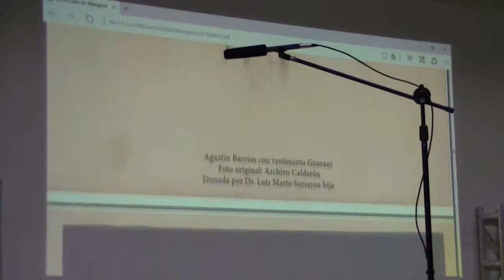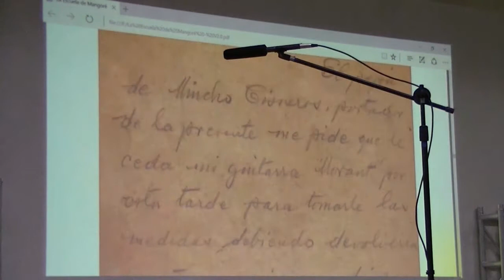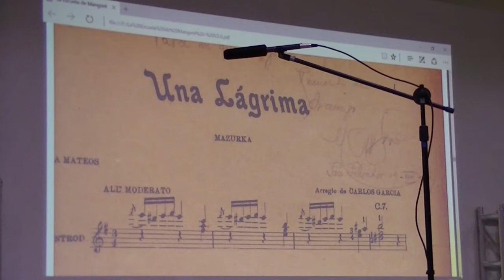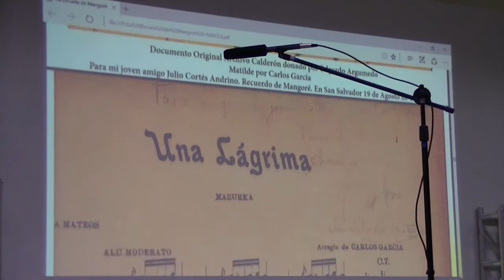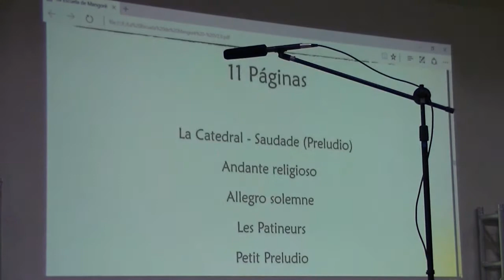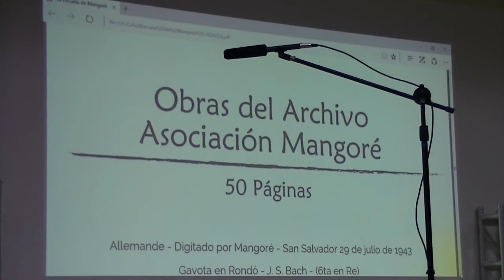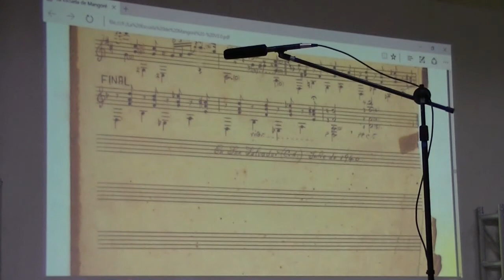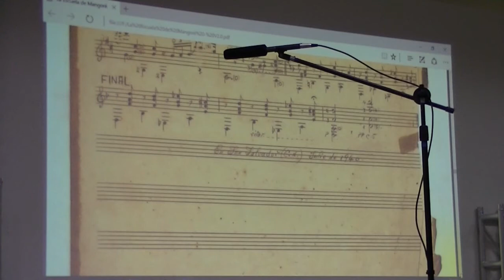Tecnica de Mangoré - Presentacion libro .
Presentacion libro Tecnica de  MANGORÉ para la guitarra - CCCL 2017.

LÖbo (Director & Productor) Mangoré: Los ultimos dias charla sobre algunos puntos claves de la vida del maestro  y felicita a Ramses Calderon durante la presentacion de su libro sobre la tecnica de la guitarra de Mangoré.

Agustin Barrios Mangoré Nacio en Paraguay & Renacio en El SAlvador.

Making of Mangoré: The last days (Los ultimos dias )